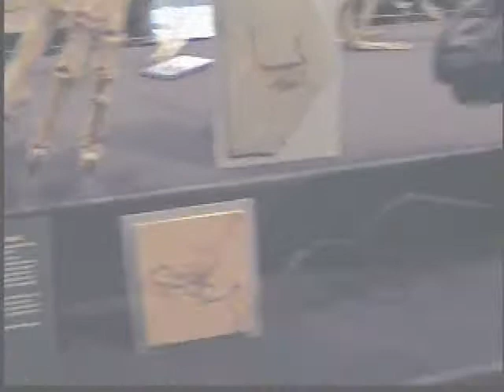Dinosaurs - Beau's Beats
- Beau at Kenosha Wisconsin Public Museum Dinosaur Exhibit, December 21st, 2007. Added one of Beau's Beats.